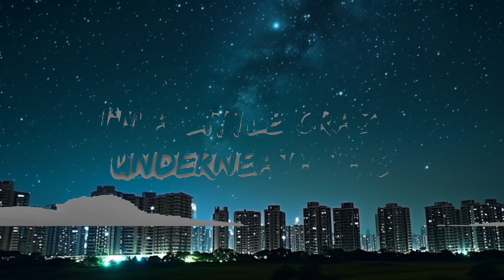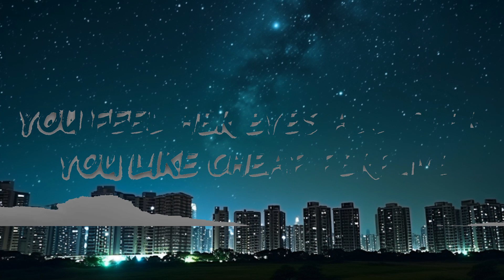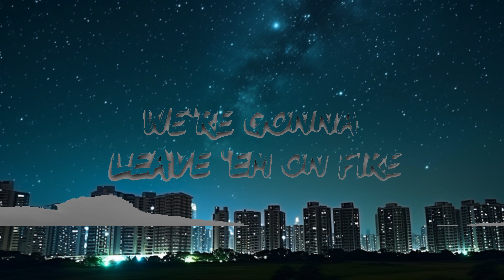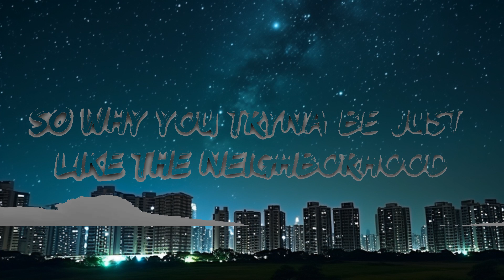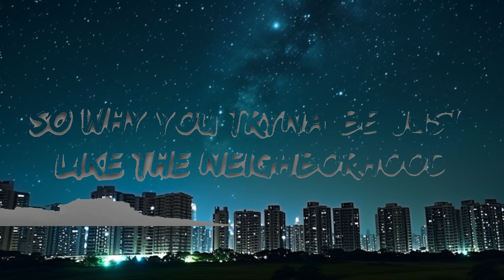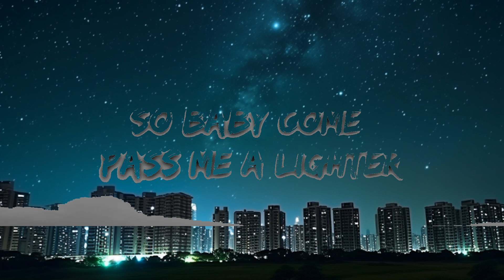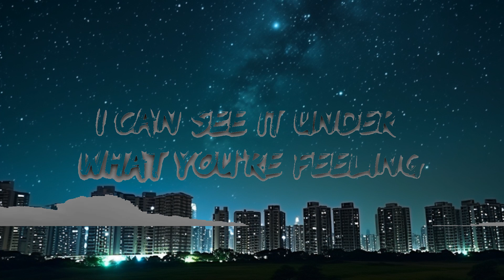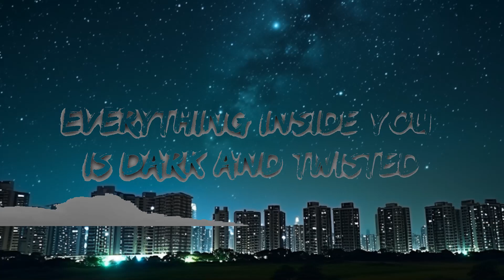Ava Max - So Am I (Lirieke) |15min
🎵 Ava Max - So Am I (Lyrics)

🎤 Lyrics: Ava Max - So Am I (Lyrics)

[Pre-Chorus]
Underneath this

[Bridge]
(Ah-ah-ah)